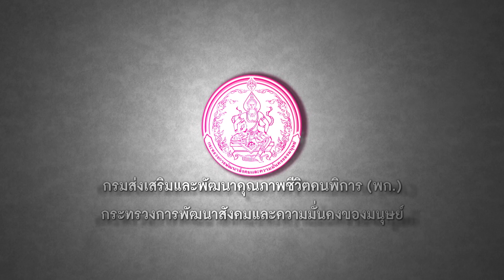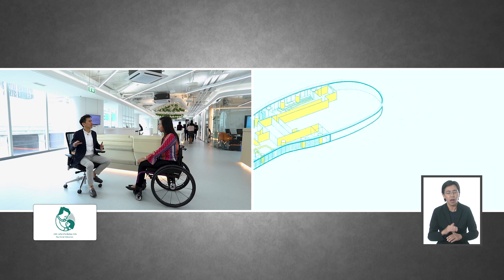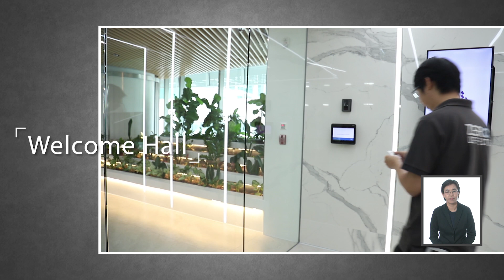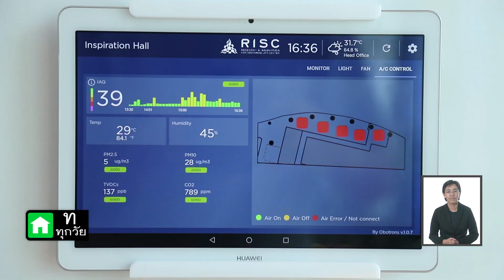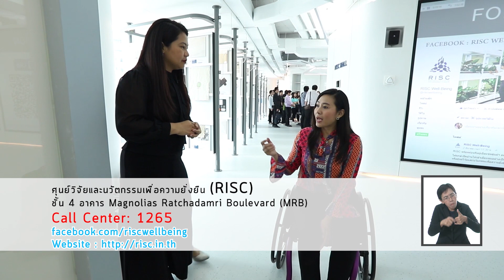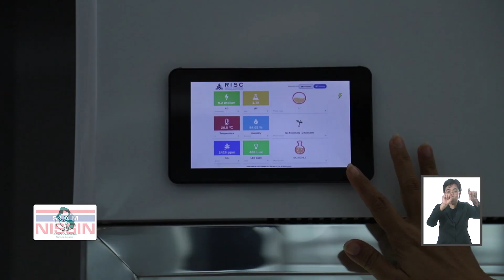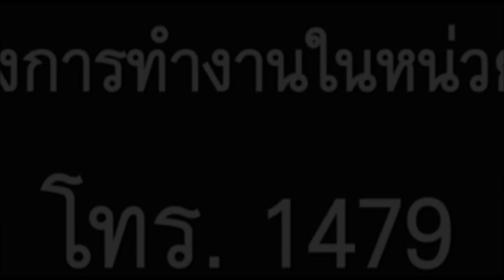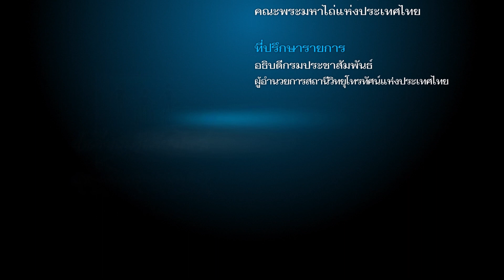รายการเคียงบ่าเคียงไหล่ วันที่ 11-08-61 ตอน Risc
รายการวาไรตี้ที่เหมาะสำหรับคนทุกกลุ่ม ทั้งคนพิการและไม่พิการ วัตถุประสงค์เพื่อให้คนทุกเพศทุกวัย อยู่ร่วมกันในสังคมได้อย่างเข้าใจซึ่งกันอยู่ร่วมกันอย่างมีความสุข  ออกอากาศทุกวันเสาร์เวลา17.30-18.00 ทางช่อง NBT